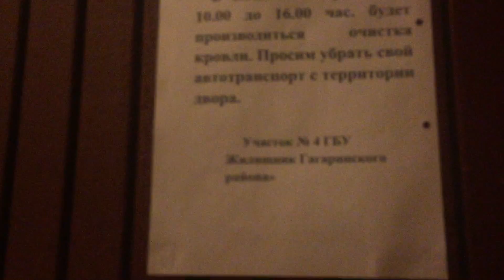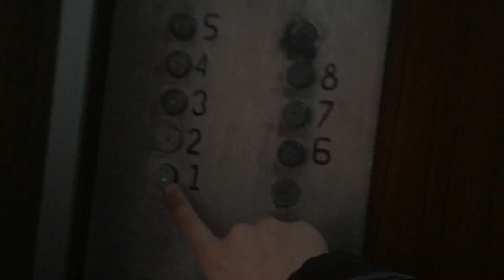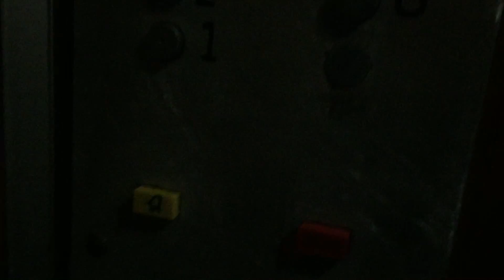Электрический лифт V=1 м-с грузоподъемность 320 кг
Молодежная 3к2